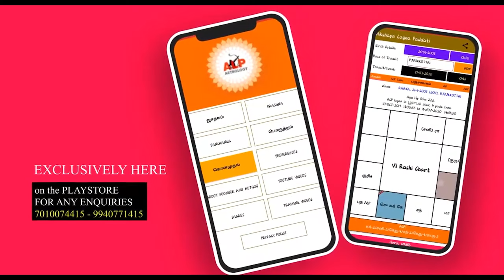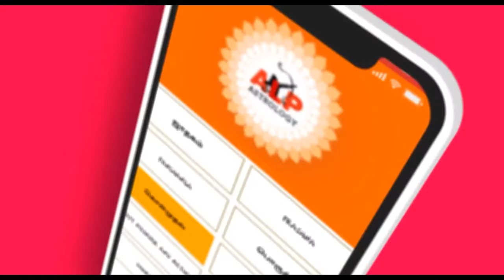வீடு ,மனை மற்றும் நிலம் எப்போது வாங்கலாம் alpjothidar ALP_ranganathan ALP_office_99525-71278